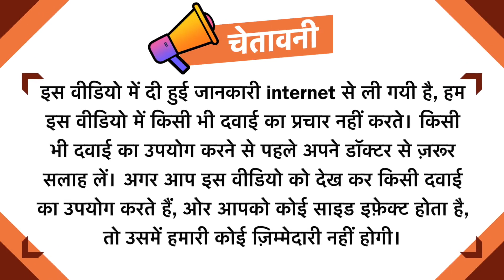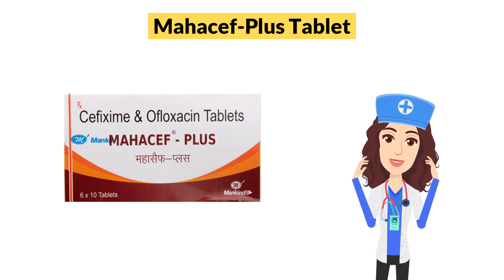Mahacef-Plus Tablet Uses in Hindi | Side Effects | Dose